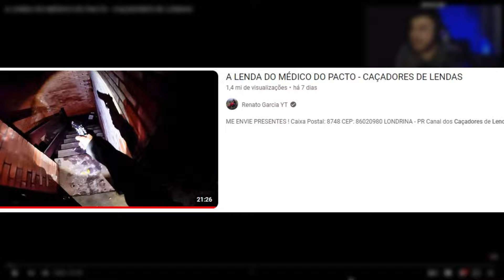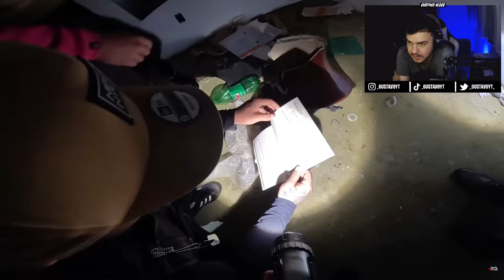GUSTAVO REAGE: A LENDA DO MÉDICO DO PACTO - CAÇADORES DE LENDAS (RENATO GARCIA)